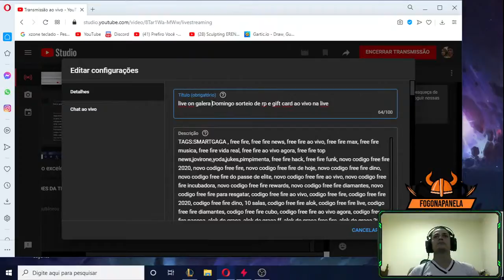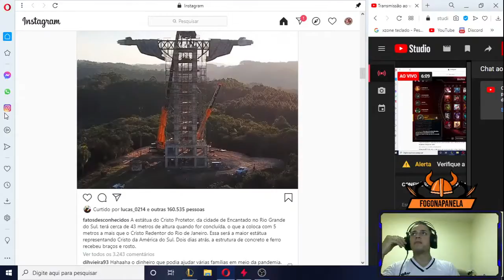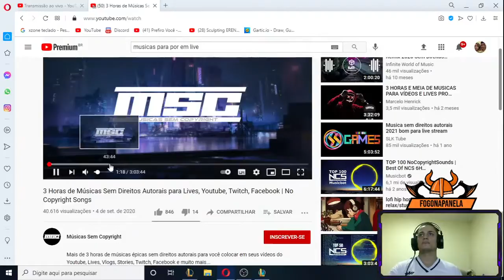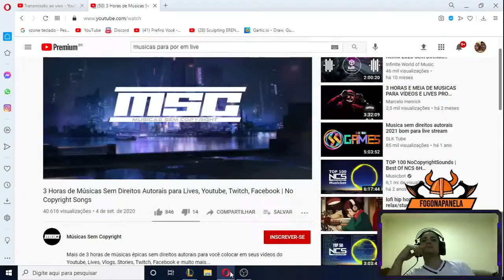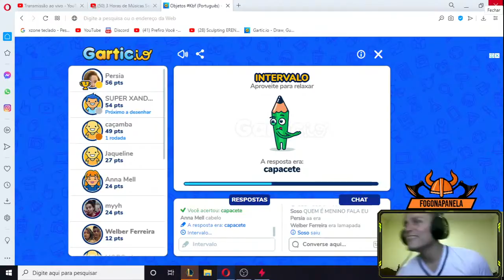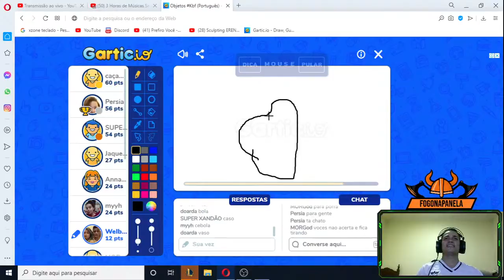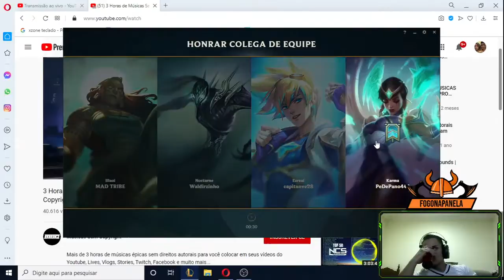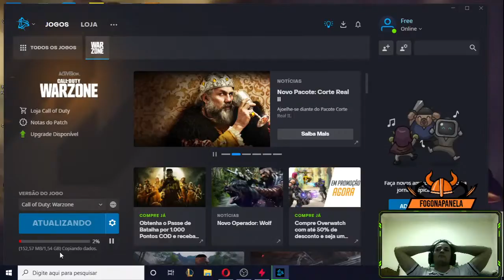Cópia de livezinha on bater 50 likes sorteio de rp ou gifts cards